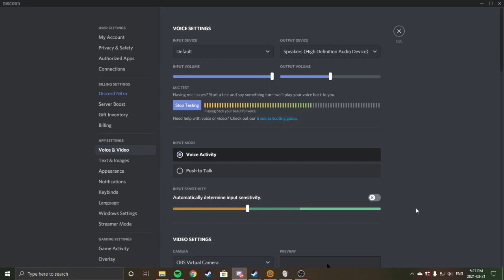My mic turned into a radio station?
So my mic just turned into a radio station and its really confusing, Its fixed now but does anyone have an explanation on how this happened?